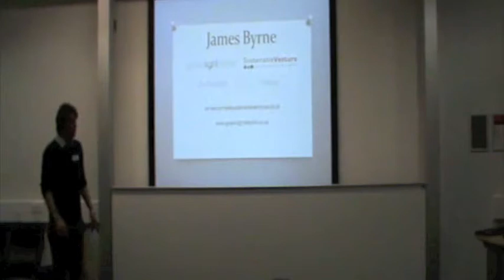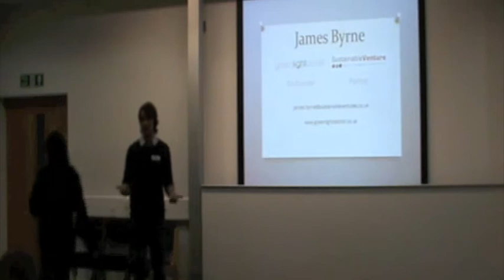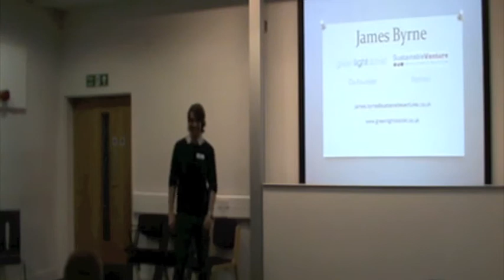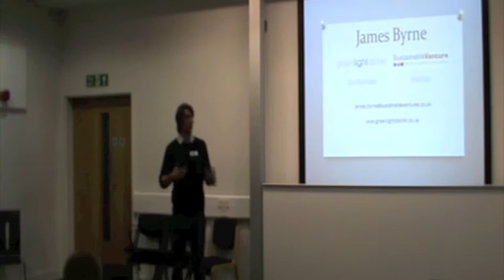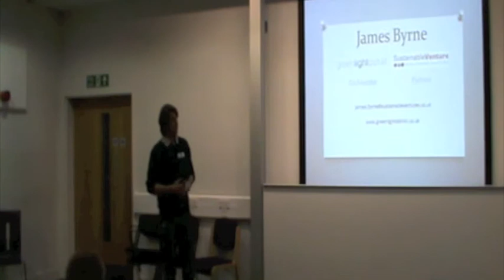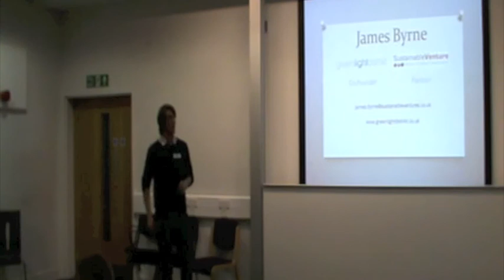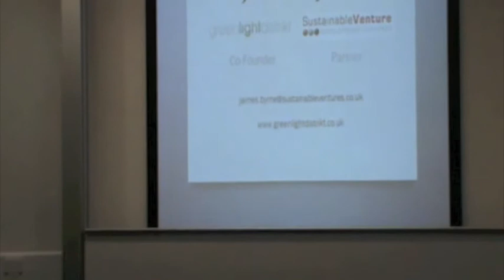CTC 2013 Kick off James Byrne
CleanTech Challenge 2013 kick-off event - James Byrne, Associate Director at Sustainable Venture Development Partners and Co-Founder of Green Light Distrikt, UK